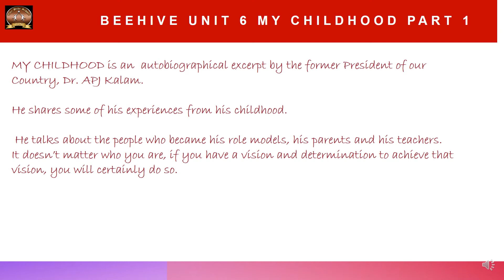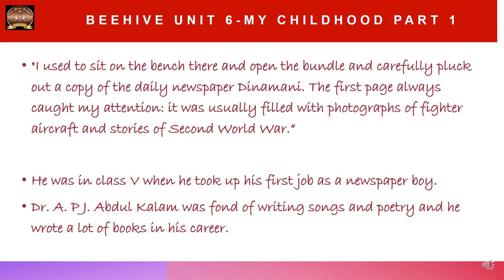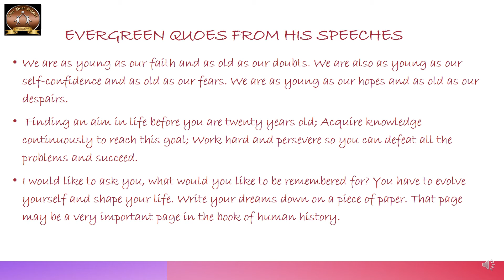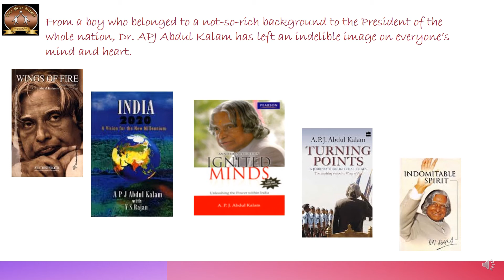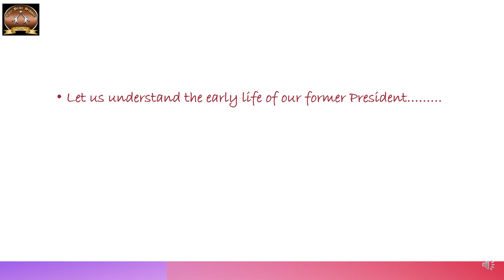Cps English Class IX Beehive Unit 6 My Childhood Video part 1